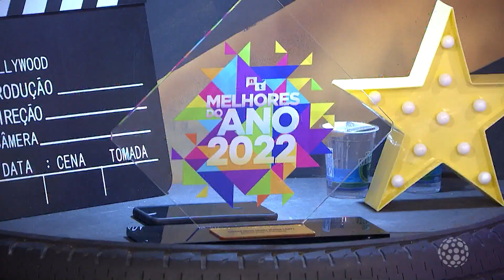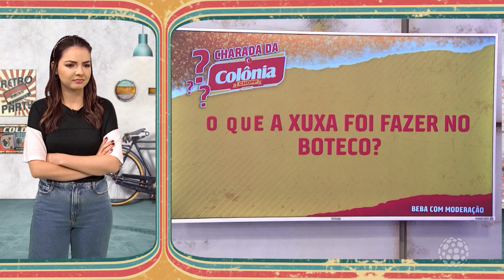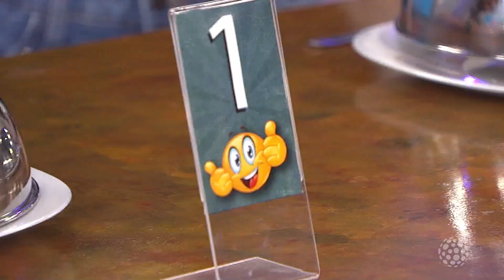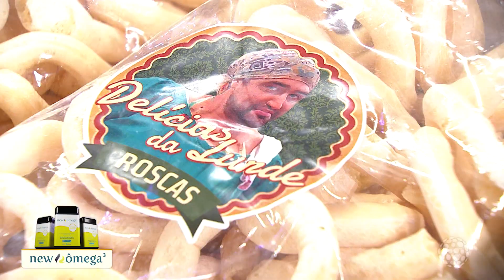SALADA MISTA – Segunda-feira (01/05/2023)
O Salada Mista é um programa apresentado por Rafael Massa, Alorino e Bruna Melnik. Todo dia tem vídeos curiosos, humor, histórias inacreditáveis e muita diversão!